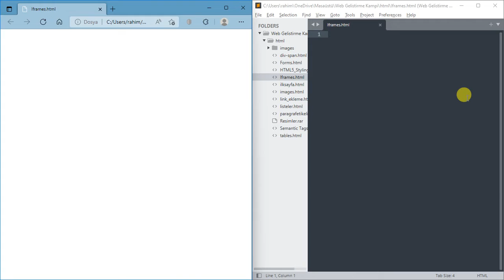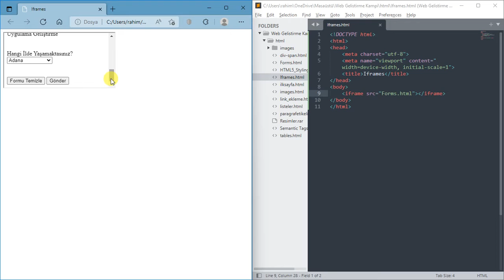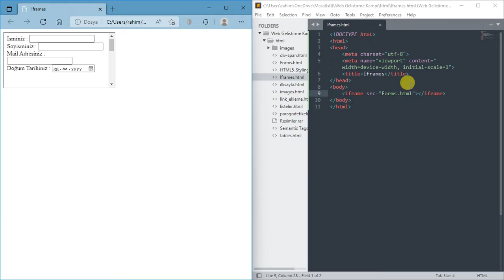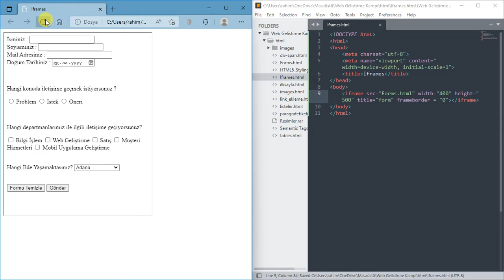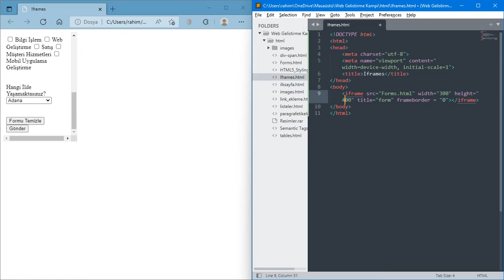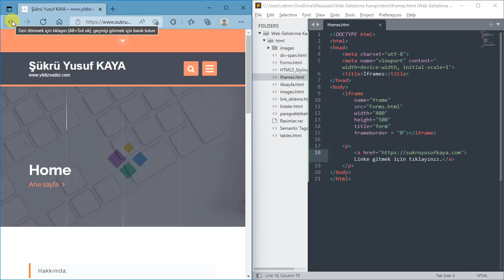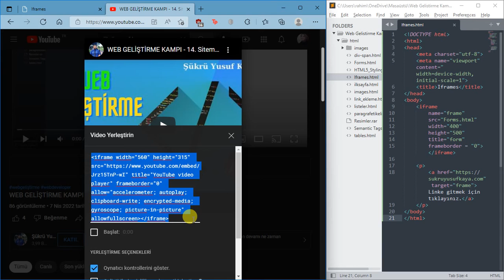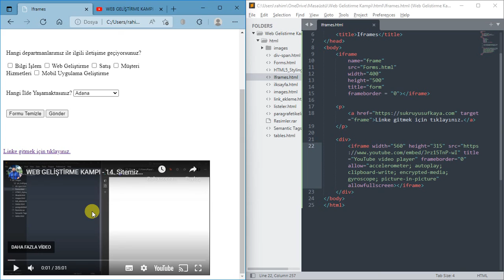WEB GELİŞTİRME KAMPI - 15. Iframes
Merhaba sevgili dostlarım,
Web geliştirme kampına hoş geldiniz. Bu kampta sizlerle html derslerinden başlayıp .net derslerine kadar oldukça uzun bir serüven yaşayacağız. Birlikte kodlayıp birlikte hatalar alacağız. Uzun, yorucu bir süreç geçecek ancak süreç sonunda gerçekten bir yerlere geldiğinizi ve hayatınıza yön verdiğinizi göreceksiniz. Kamp sonrasında ben bir web geliştiriciyim diyebileceksiniz. Süreç içerisinde anlamadığınız her şeyi sorabilirsiniz. Sizlere destek olmak için elimden geleni yapacağım. Sizleri çok seviyorum. Başarılar dilerim.